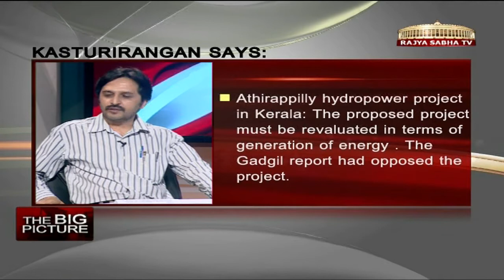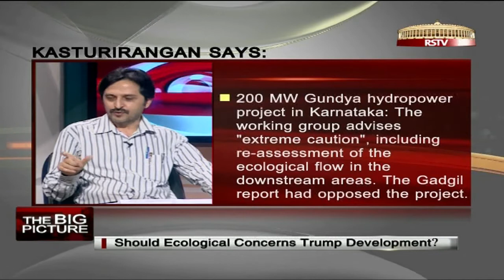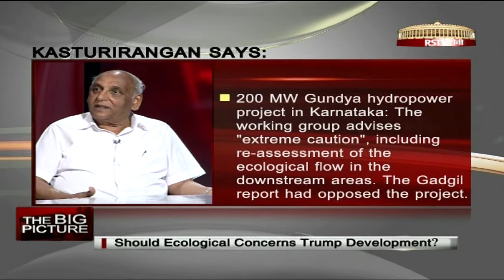The Big Picture - Should ecological concerns trump development?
The Big Picture discusses the Gadgil Committee Report and the follow-up Kasturirangan report on the Ecologically Sensitive Areas in the Western Ghats.

Guests: Sunita Narain (Centre for Science & Environment) ; Chetan Chauhan (Hindustan Times) ; Prof. C K Varshney (Former Dean, Environmental Sciences, JNU)

Anchor: Athar Khan